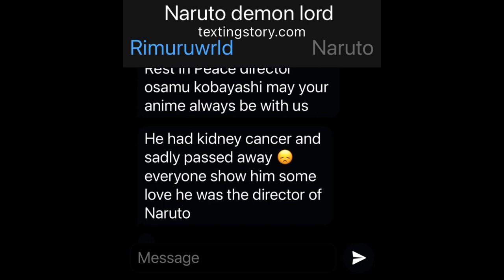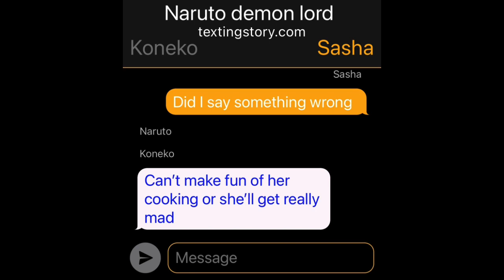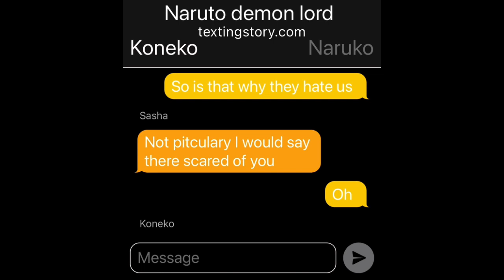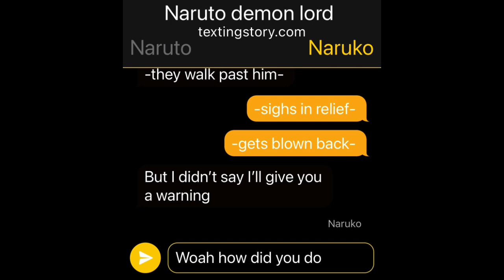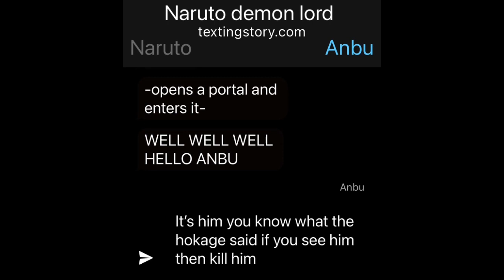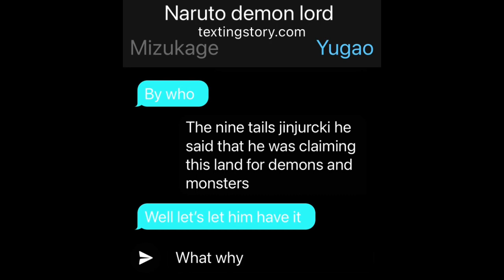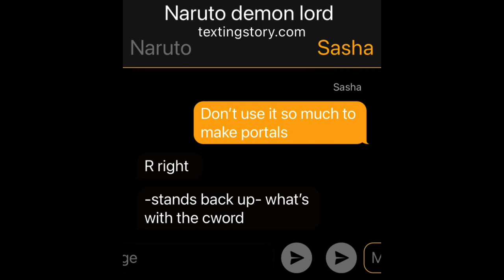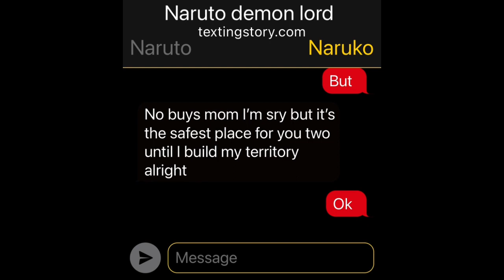Naruto demon lord ep3